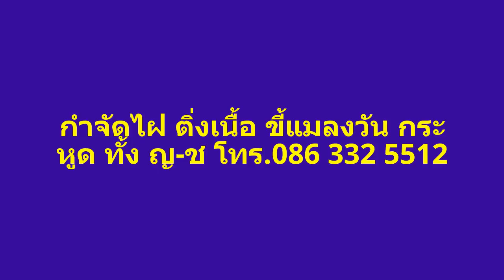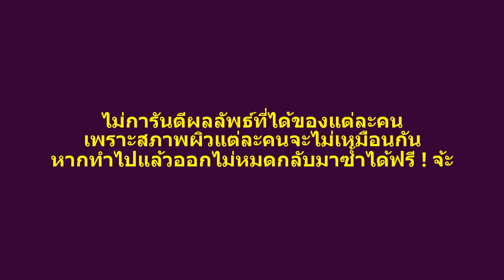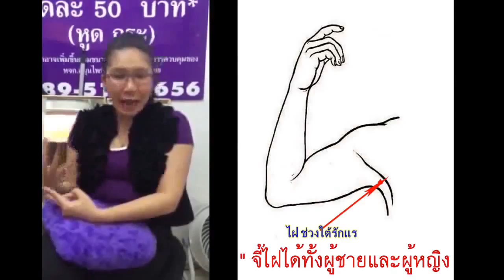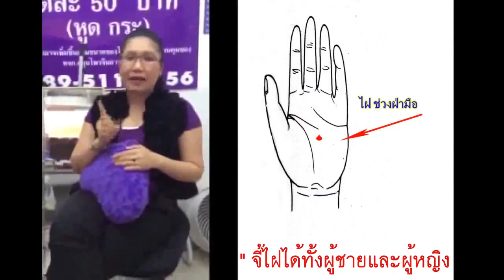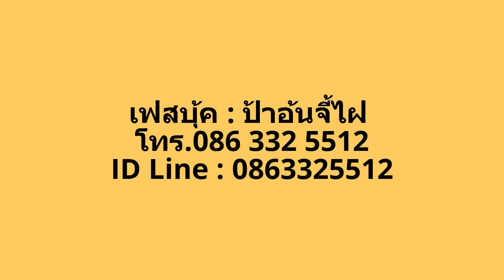โหราศาสตร์ ดูดวงไฝ ลักษณะไฝ ทำนายตำแหน่งไฝ ติ่งเนื้อ ไฝบนใบหน้า ไฝที่ลับ ไฝอัปมงคล ไฝกาลกิณี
โทร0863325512 อยู่ซอยจรัญสนิทวงศ์96ทับ1 (หน้าคอนโดพระราม 6 แมนชั่น อาคาร บี) ก่อนถึงโรงพยาบาลยันฮี ป้าอ้นรับเอาไฝที่ไม่ดีออก ขี้แมลงวัน ที่ไม่เก็บไว้ ติ่งเนื้อ เอาออกได้ทั้งร่างกาย และที่อวัยวะเพศหญิง ชาย ตำแหน่งของไฝ ลักษณะไฝที่เป็นมงคล ไฝกาลกิณี ไฝกินผัว ไฝกินเมีย ไฝที่ควรเอาออก ไฝดีไม่ดี ไฝเสน่ห์ ใบทะเบียนพาณิชย์เลขที่ 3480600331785

ด้วยวิธีสมุนไพรธรรมชาติและไฟฟ้า แทบไม่เสียโฉม แทบไม่มีผลข้างเคียง ถ้าเอาออกแล้วหลุดไม่หมด ก้อมาซ้ำออกฟรี ! ราคาถูกกว่าเอาออกด้วยผ่าตัดและเลเซอร์ เชิญนะคะ ! เริ่มต้นจี้ไฝที่ 50 บาท ออกไม่หมดมาซ้ำได้ฟรี (ราคาจะเปลี่ยนไปตามขนาด และตำแหน่งไฝ ) ผลลัพธ์ที่ได้จากการจี้ไฝแต่ละคนจะไม่เหมือนกันป้าอ้นไม่การันตีค่ะเพราะขนาดและความลึกของรากไฝแต่ละคนจะทำให้การเอาไฝออกต่างกัน (ร้านไฝร้านเก่าที่ข้างโรงพยาบาลศิริราชปิดไปแล้วนะคะ)

เปิด 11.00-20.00 น.ใกล้สถานีรถไฟฟ้าบางอ้อ (MRT) รถประจำทางที่ผ่าน
สาย 18, 110, 203, ปอ.18, ปอ.170, ปอ.203 ถ้าลูกค้าลงมาจากทางสะพานพระราม 7  ต้องตรงมาอีกนิดนึงจะเจอซอยจรัญสนิทวงศ์ 96/1อยู่ทางซ้าย แล้วเลี้ยวเข้าซอยนี้  อยู่ก่อนถึงโรงพยาบาลยันฮี
ถ้าจะมาทางเรือจากทางโรงพยาบาลศิริราช ขึ้นที่ท่าเรือวังหลัง มาลงท่าเรือสะพานพระราม 7 แล้วต่อมอเตอร์ไซค์วินเข้ามาร้านป้าอ้นเพียง 20 บาท และรับทำนายลักษณะ-ดูดวงไฝ ขี้แมลงวัน

แผนที่ร้าน ลิ้งค์ด้านล่าง

Call Located in Soi Charansanitwong 96/1 (In front of the condo Rama 6 Mansion Building B) before Yanhee Hospital Aunt Aun took out the bad moles, the flies that were not stored, and the polyp could be removed whole body.  And on the male female genitals, the position of the mole, the auspicious mole, the auspicious mole, the feral mole, the female mole, the mole that should be removed  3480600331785

With natural herbs and electricity  Barely deformed  Almost no side effects  If removed and not completely removed  It comes out repeatedly for free!  Cheaper than removed with surgery and laser. Invite!  Starting to tickle the mole at 50 baht, can not come out, repeat for free  (The price will change according to the size and position of the mole) The results obtained from each mole will not be the same, Aunt Aon does not guarantee it because the size and depth of each mole root will make the removal of the mole different.  (The old mole shop next to Siriraj Hospital is now closed)

Open from 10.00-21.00 hrs. Near the Bangor BTS station (MRT), buses that pass Line 18, 110, 203, PO. 18, PO.170, PO. 203 If customers come down from Rama 7 Bridge, you have to go straight a little longer, you will see Soi Charansanitwong.  96/1 is on the left  And turn into this alley  Staying before Yanhee Hospital
If coming by boat from Siriraj Hospital  Up at Wang Lang Pier.  Come down to Rama VII Bridge Pier and connect a motorbike to Aunt Aon shop for only 20 baht and receive a characteristic prediction - see the horoscope, mole, fleck.